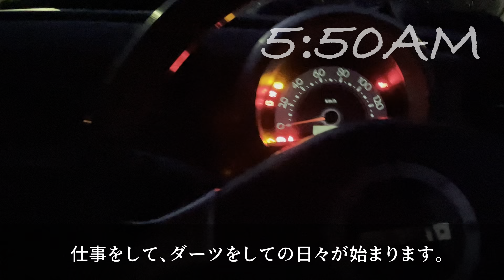2021年2月22日(月)のVLOG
VLOG104日目。

今日からまた変わらぬ1日。
連取場所がどんどんなくなっていくのがキツすぎる。コロナめ。

とにかく、無事104日目終了！